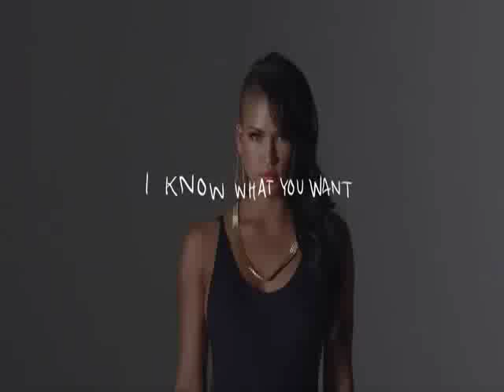Cassie feat 2pac - I Know What You Want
cassie 2pac Cassie feat 2pac - I Know What You Want